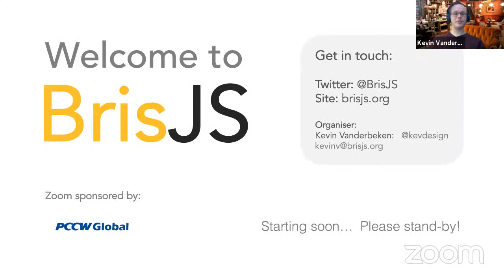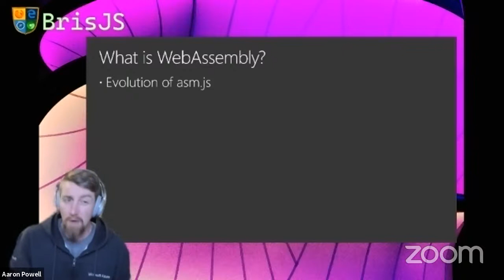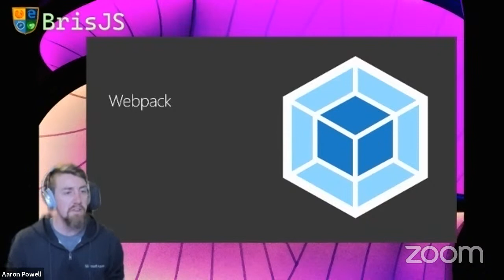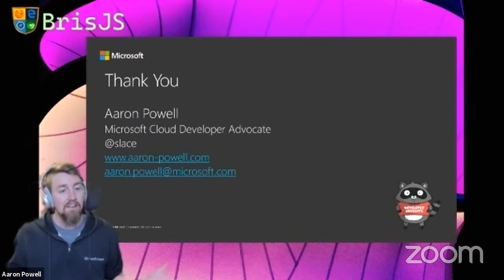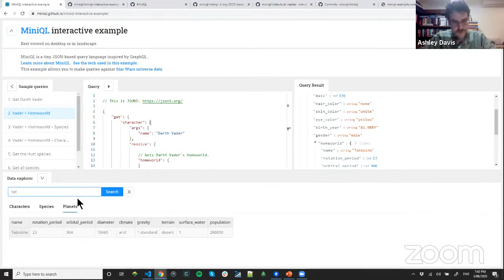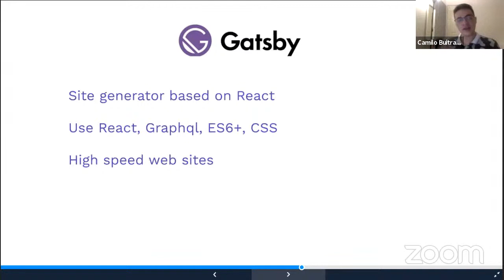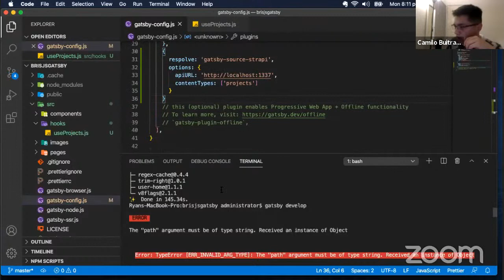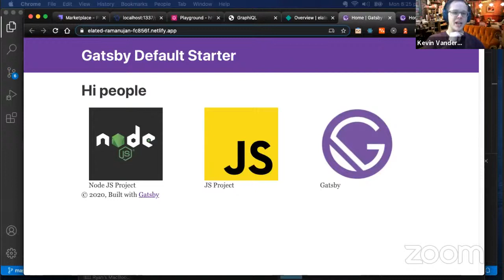BrisJS - August 2020 - Live Stream - Gatsby & Strapi, WebAssembly, Building a query language in TS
Hi folks! Here's another covid-safe BrisJS broadcast, straight to your eyeballs via youtube! Thanks for our volunteer speakers, you'll be learning and entertained live, with our usual interactive options for Q&A.

We still really need more volunteers, so please don't be shy, do get in touch for next month or beyond!

🧩 WebAssembly, your browsers sandbox - Aaron Powell (@slace) - 30m

We've been doing web development for 30+ years and in all that time have you ever stopped to think, “This SPA needs more C++”? Well thanks to the power of WebAssembly you can finally bring C, C++, Rust, Go and other high level languages to the browser.
So does this mean that we can replace our JavaScript with these other languages? Probably not, so what is the role that WebAssembly can play in building web applications? And most importantly, what does it look like as a web developer to try and incorporate these platforms that have traditionally been on the server?
For this talk, we'll look at some of the fundamentals of WebAssembly, how to incorporate it into our development process and ultimately what it looks like to build an application that uses a mixed development stack.

🔍 When to reinvent the wheel? Building your own query language in TypeScript - Ashley Davis (@ashleydavis75) - 15m

Were you ever unsatisfied enough with an existing framework that you took the completely crazy step of rewriting it?
Well, that just happened to Ashley Davis. He's just finished rebuilding GraphQL in TypeScript.
We'll talk about "reinventing the wheel". Why is it considered bad? When is it a good time to reinvent things?
We'll look at how the new query language was developed and see a demo of it in action!

👷 Gatsby & Strapi - Camilo Buitrago (@cebuitragor) - 30m

We've heard a little about Gatsby last month and we get to dive into how we could use it with Strapi, a headless CMS. Camilo will revise us through how Graphql will become the glue between these parts of the stack.

BrisJS is dedicated to a harassment-free experience for everyone.
We expect everyone to abide by this straight-forward policy to attend in person or interact online.

Please get in touch for presenting your insightful discoveries in the rapidly developing frontend or backend javascript world.